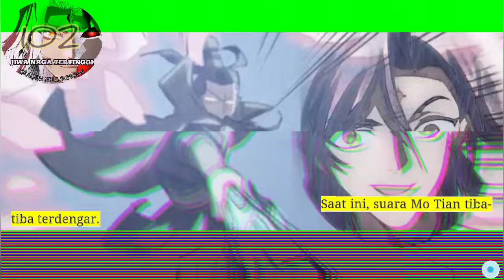Jiwa Naga Tertinggi season 102